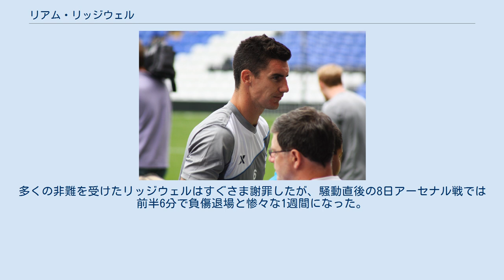リアム・リッジウェル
リアム・マシュー・リッジウェル（Liam Matthew Ridgewell, 1984年7月21日 - ）は、イギリス・ロンドン出身の元サッカー選手。
現役時代のポジションはディフェンダーで、主にセンターバック、左サイドバックを務める。
 アストン・ヴィラFCユース出身。
2007-08シーズンよりアストン・ヴィラのライバル、バーミンガム・シティFCに移籍。
バーミンガムがプレミアリーグから降格した2012年まで籍を置いた。
 2012年1月31日にウェスト・ブロムウィッチ・アルビオンFCへ移籍。
ウェストブロム移籍後は主に左サイドバックを務めている。
 2014年6月25日、ポートランド・ティンバーズに移籍した。
 2015年1月8日、ウィガン・アスレティックにレンタル移籍した。
 2016年1月2日、ブライトン・アンド・ホーヴ・アルビオンにレンタル移籍した。
 2019年1月31日、ハル・シティAFCに加入した。
 2019年8月9日、サウスエンド・ユナイテッドFCに加入した。
 2012年12月2日、友人に向けたジョークのつもりで撮影した20ポンド札でお尻を拭く画像がサン紙に掲載された。
多くの非難を受けたリッジウェルはすぐさま謝罪したが、騒動直後の8日アーセナル戦では前半6分で負傷退場と惨々な1週間になった。